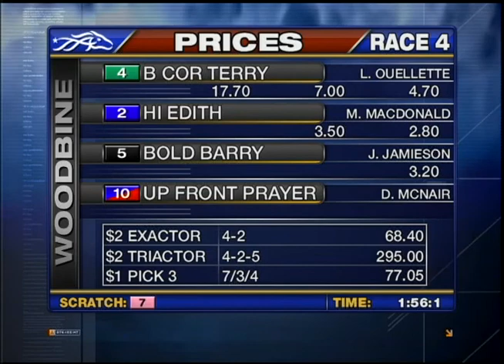Woodbine, Sbred, April 8, Race 4